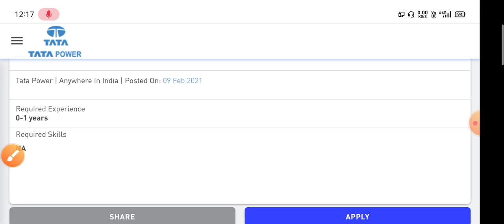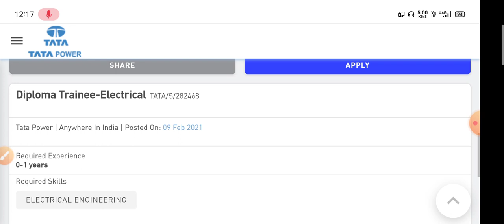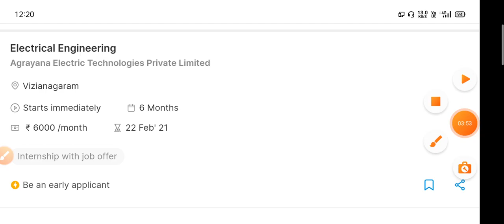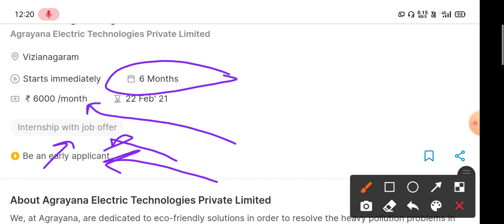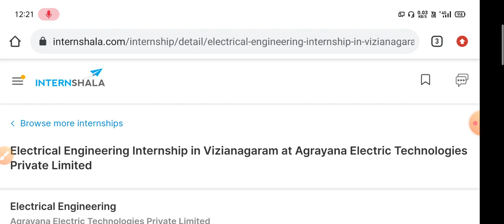Tata Power Recruitment 2021/freshar Eligible/Tata power bharti 2021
.talkwithmandeep tatapower tata diolomajob freshqrdiolomajob freshar diploma job 2021